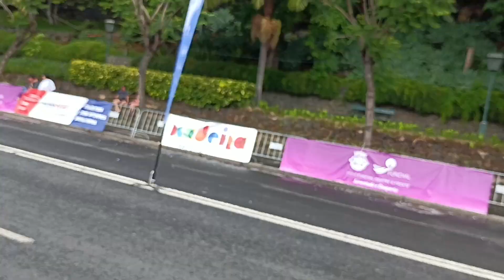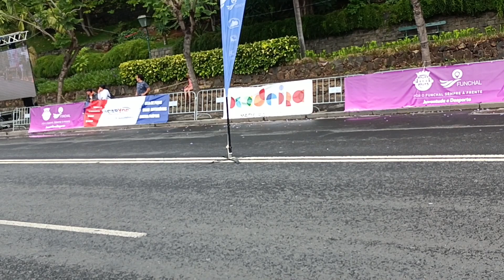Madeira Roller Marathon 2023 4